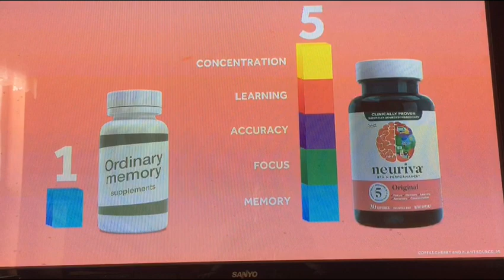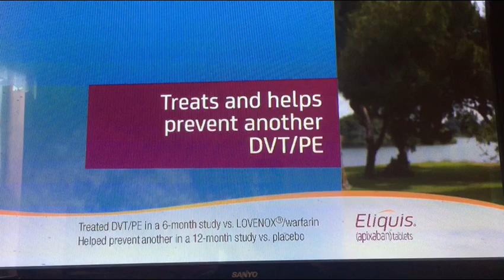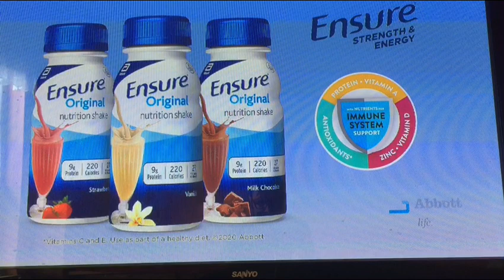10TV/WBNS Commercial Break 1 - April 18 2020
WBNS Commercials - Saturday April 18 2020
Aired During The CBS Dream Team Block
1. Blue Diamond
2. Neuriva
3. Febreze
4. Elquis
5. Ensure
6. Allegra
7. Pet Vet Dream Team Promo